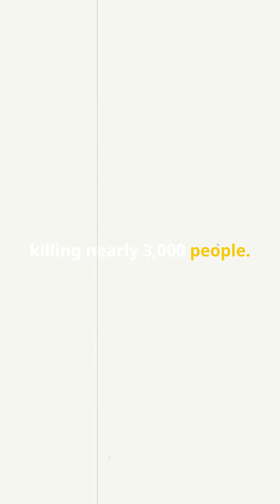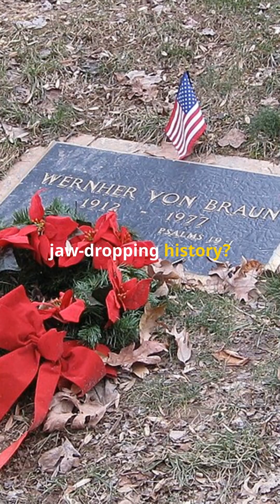Nazi to NASA: Operation Paperclip & Werner Von Braun's V2 Rocket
From Nazi rocket scientist to NASA pioneer, Wernher von Braun's trajectory is a stark testament to the shifting sands of history. His story, a mix of scientific brilliance and moral compromise, began in Nazi Germany, where he led V-2 rocket development. This same man, complicit with the regime, and once a junior S.S. officer, later became a key figure in America's space program.
Under the codename Operation Paperclip, the U.S. recruited von Braun and his team, leveraging their battle tested expertise. This program, aimed at harnessing German technology, saw von Braun play a pivotal role in developing American missiles and the Saturn Five rocket that launched Apollo missions to the Moon.